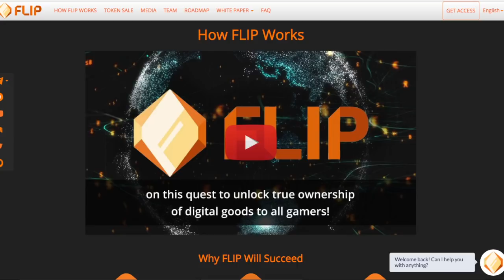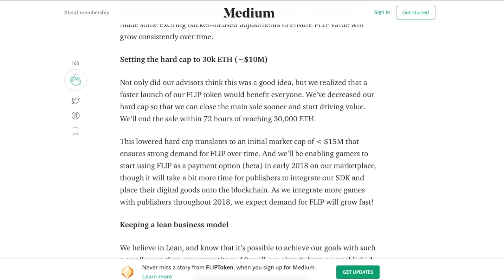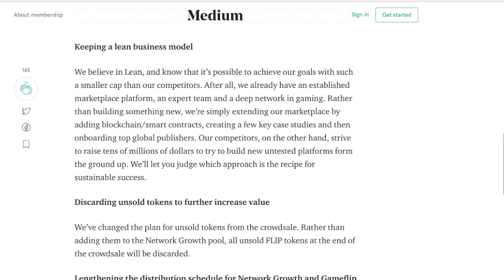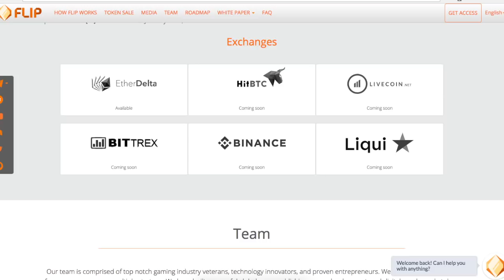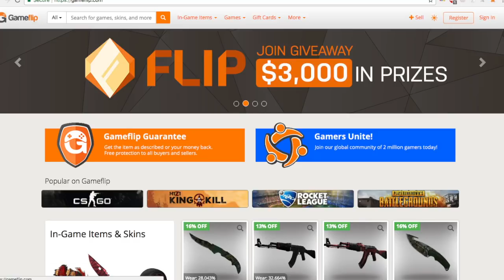Flip Token Sale Update. Exciting Changes to Increase Value.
This is an update for the GameFlip token crowd sale starting on Monday, December 4th, 2017.